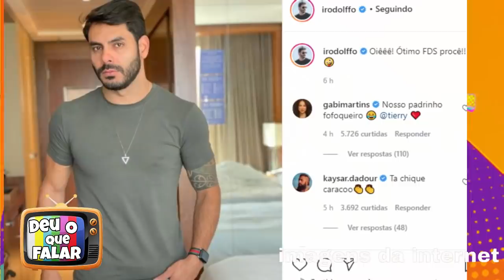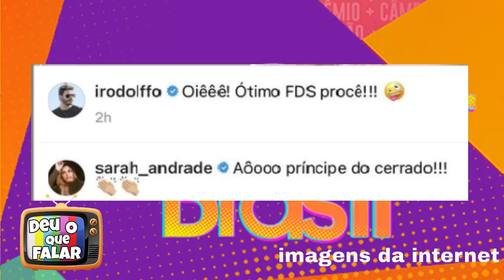BBB21: Gil CONTRARIA Caio que PERDE A PACIÊNCIA, Camila fica CHATEADA com Fiuk, Sarah e Rodolffo.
Aqui no Canal Deu o que falar, vamos comentar os mais variados assuntos do mundo das celebridades, famosos da TV, internet e todas as fofocas quentes do momento e também dos realitys show.
Participem interagindo comigo nas lives escrevendo.
Agradeço sempre a participação de todos vocês.

Fonte das pesquisas: Contigo, UOL.

Link da pagina do BLOG onde estão os links dos sites de FOFOCA

Ajude o CANAL a CRESCER com seu Joinha e Compartilhando os Vídeos